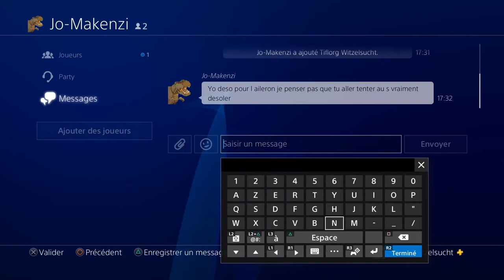Fuel F1 2020 #9/22 - Canada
00:00 Qualifications
21:08 Pré-course
26:55 Course